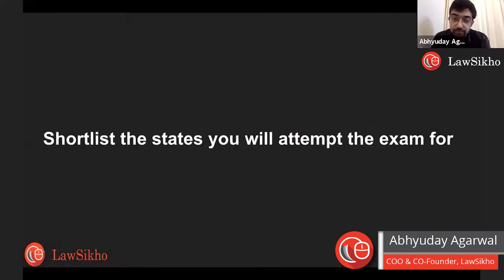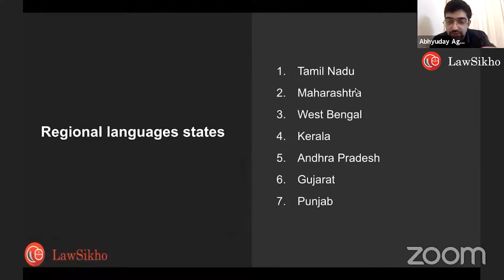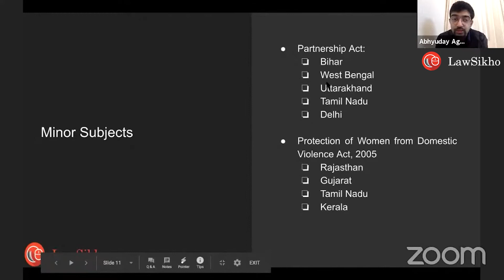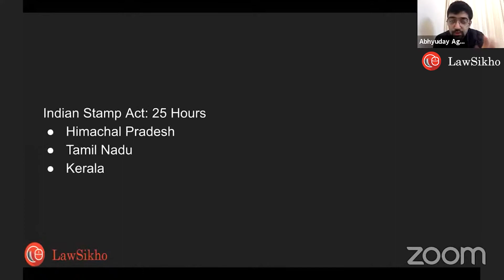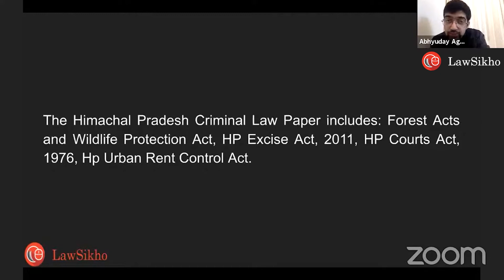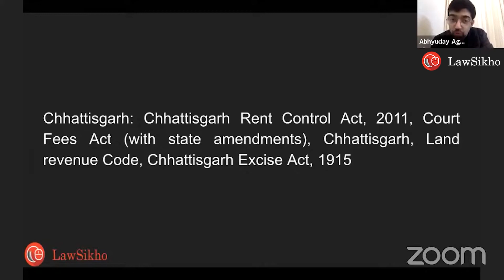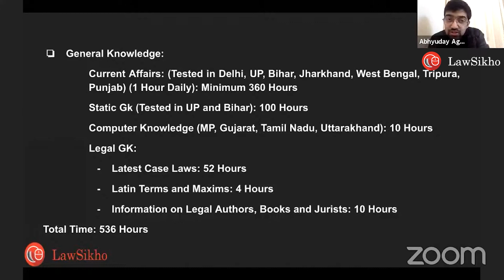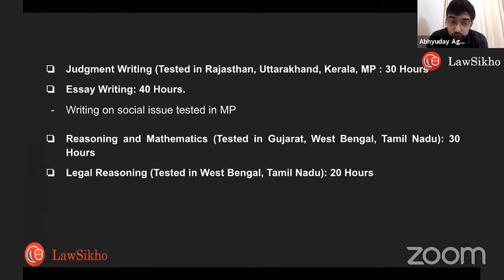How to customise your preparation for state-specific judiciary exams? | LawSikho Judiciary Prep